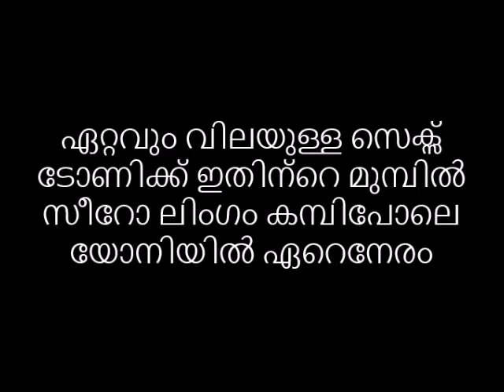ഏറ്റവും വിലയുള്ള സെക്സ് ടോണിക്ക് ഇതിന്റെ മുമ്പിൽ സീറോ 😌😋 ലിംഗം കമ്പിപോലെ യോനിയിൽ ഏറെനേരം🙄